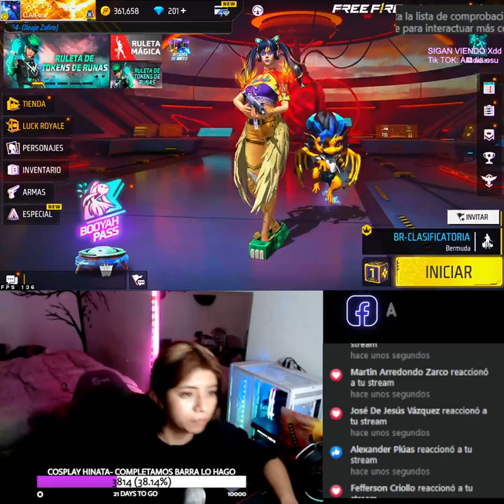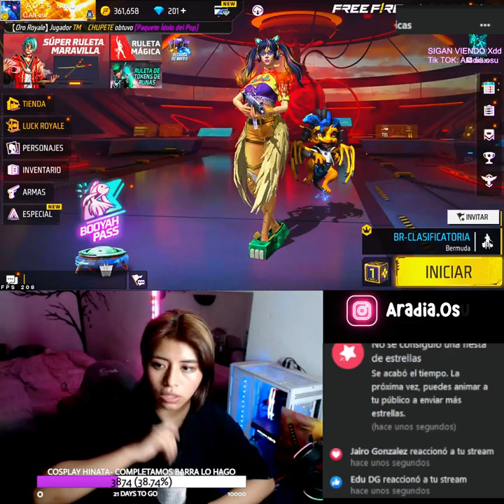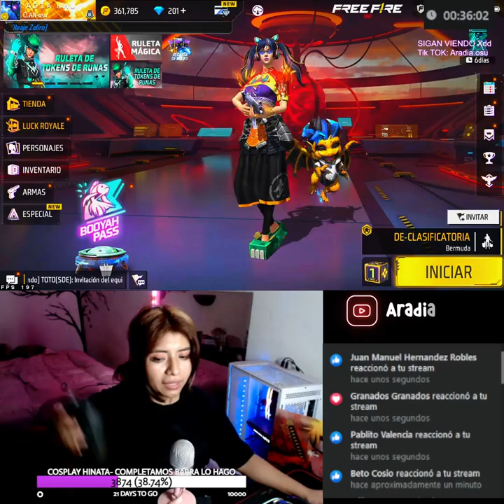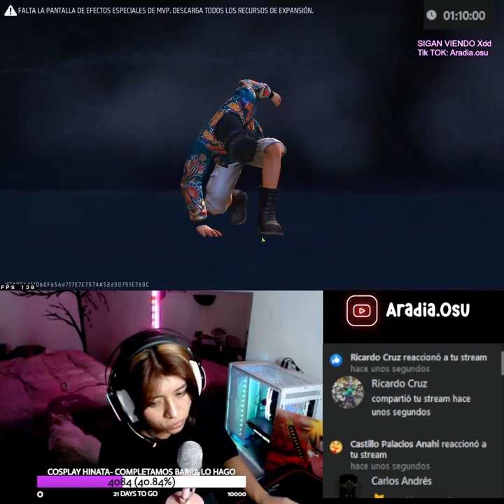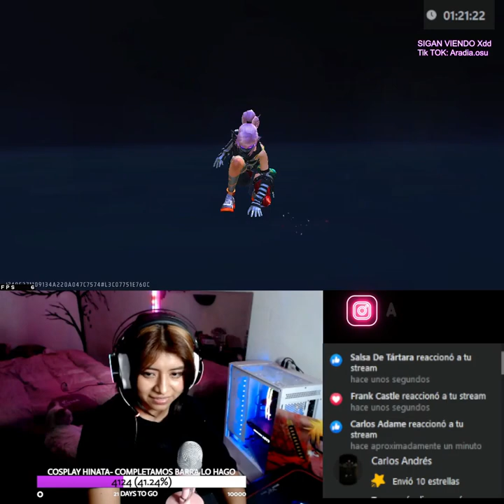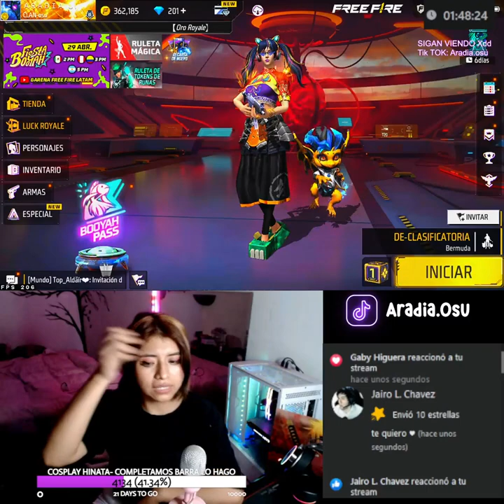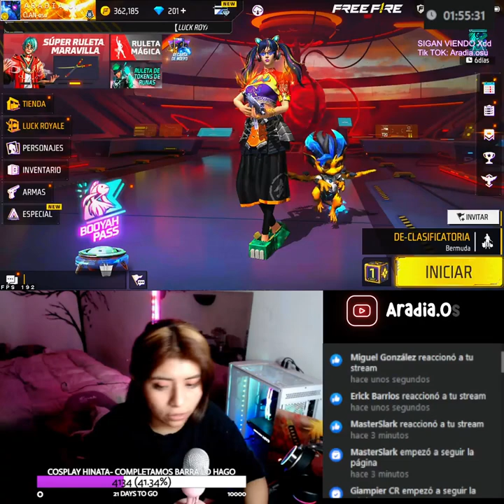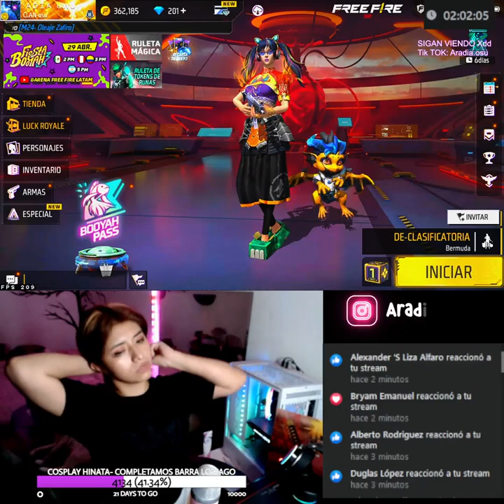Aradia ya prendiooooo!!!